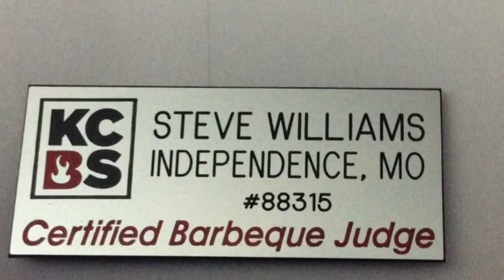Steve Williams Cultural Memoir Video